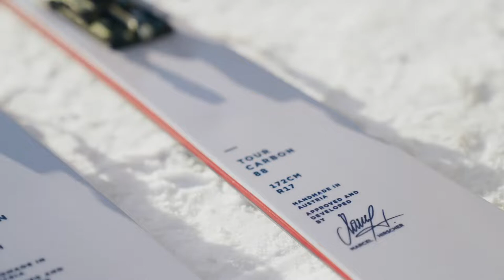Skitouring as mindfulness training with Felix Gottwald